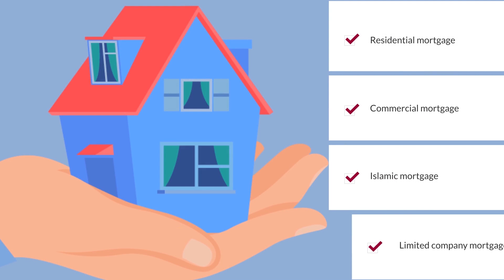"মেমোরেণ্ডাম অব সেইল"- কি?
"মেমোরেণ্ডাম অব সেইল" হল এক ধরনের ডকুমেন্ট। এই বিষয়ে বিস্তারিত আলোচনা করা হয়েছে ভিডিওতে।